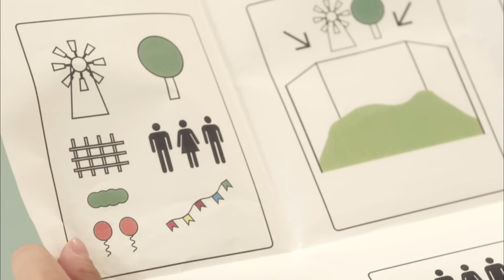いきものがかり 『風と未来』Music Video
いきものがかり 「いきものばかり〜メンバーズBESTセレクション〜」
2010年11月3日発売
(日産自動車『新・日産セレナ』CMソング)

作詞・作曲：山下穂尊　編曲：田中ユウスケ・近藤隆史・湯浅篤
弦編曲：弦一徹
MusicVideo　Director：三木孝浩

★新曲　いきものがかり「ドラマティックおいでよ」
日本テレビ系日曜ドラマ「若草物語―恋する姉妹と恋せぬ私―」主題歌】

★11月2日発売　いきものがかりNewシングル「会いたい」

★11月2日発売　映像商品
 「いきものがかりの みなさん、こんにつあー!! 2024 ～あなたと！わたしと！みんなで！歌いまSHOW!!～ 横浜にじゅうまる公演」

★いきものがかり 路上ライブ at武道館
日時：11月2日(土)17:30開場 / 18:30開演
会場：東京・日本武道館
チケット価格：全席指定 ¥11,325(税込)
※チケット価格には、「会いたい」（ライブ仕様盤）CD代1,625円(税込)を含みます。
※「会いたい」（ライブ仕様盤）はライブ当日、日本武道館の会場にてのお渡しとさせていただきます。

├いきものがかり：@IKIMONOofficial
└水野良樹：@mizunoyoshiki
├吉岡聖恵：@kiyoe_yoshioka_official
└水野良樹：@mizunoyoshiki_teke
●LINE
└いきものがかり：@ikimonogakari
●note